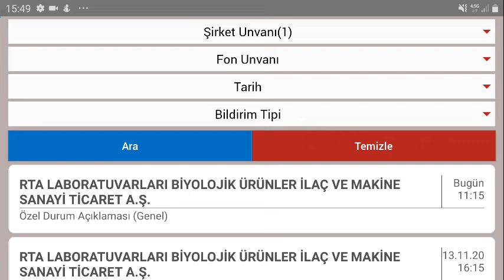RTALAB Rta Laboratuvarları Yeni Sipariş Aldı 500.000 Kit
yatirim tavsiyesi degildir kap bilgilendirmesi